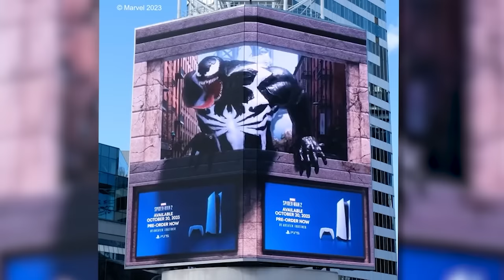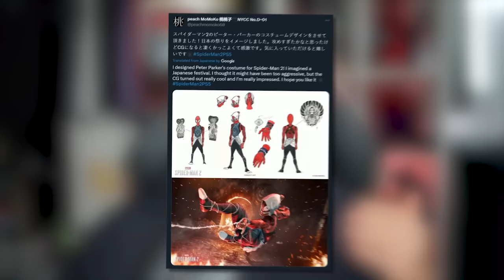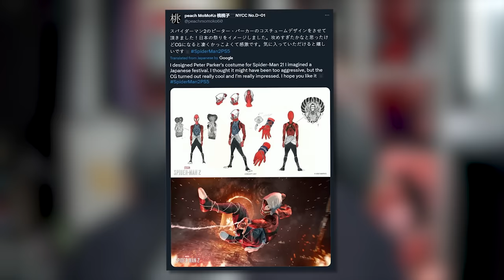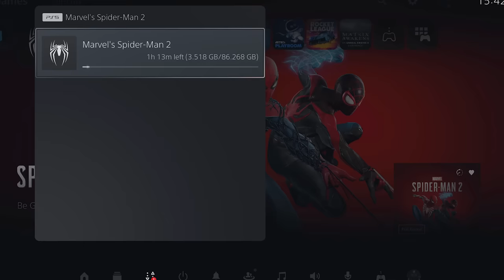Marvel's Spider-Man 2 - NEW ALTERNATE SUITS REVEALED!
Marvel's Spider-Man 2 - NEW ALTERNATE SUITS REVEALED! We got some brand new costumes revealed for Miles and Peter in Spider-Man 2, and it was CONFIRMED that we will be getting more DLC suits after Marvel's Spider-Man 2 comes out next week!

Launching Fall 2023, Marvel’s Spider-Man 2 is the next game in PlayStation’s critically acclaimed Marvel’s Spider-Man franchise. Developed for the PlayStation®5 console in collaboration with PlayStation and Marvel Games.

There are many Marvel's Spider-Man 2 Videos on the Caboose YouTube channel. I am covering everything leading up to this games release including: Easter Eggs and Things YOU MISSED for Marvel's Spider-Man 2, Gameplay Trailer Reactions for Marvel's Spider-Man 2, All Confirmed Villains so far in Marvel's Spider-Man 2, The Story of Marvel's Spider-Man 2, Speculation and Theories for Marvel's Spider-Man 2, Who is Venom in Marvel's Spider-Man 2, alternate suits in Marvel's Spider-Man 2, the Symbiote abilities for Peter Parker and the Blue Bioelectric abilities for Miles Morales in Spider-Man 2 and SO Much More!